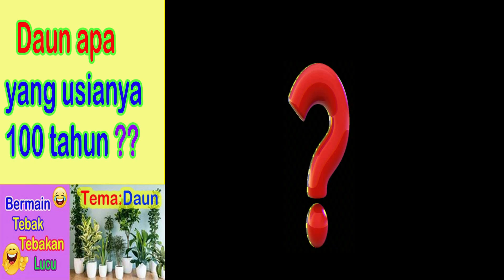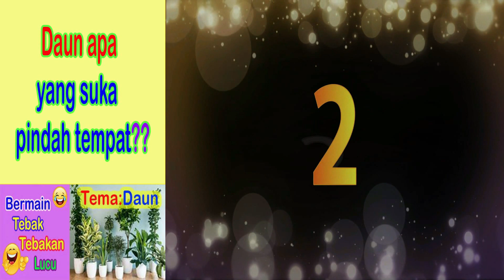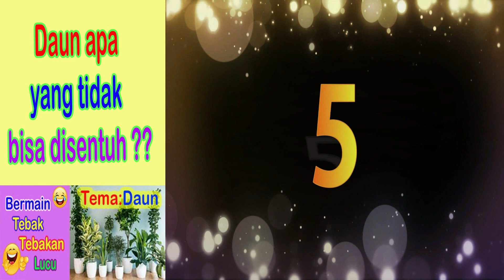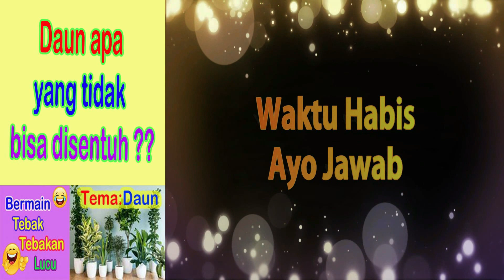Daun apa yang tahan api ? tebak tebakan lucu daun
tonton juga komedi artis.
Tonton Juga komedi lainnya.
(7 alasan lucu gigi penting dalam hidup raffi ahmad)

tonton tebak tebakan lucu lainnya.